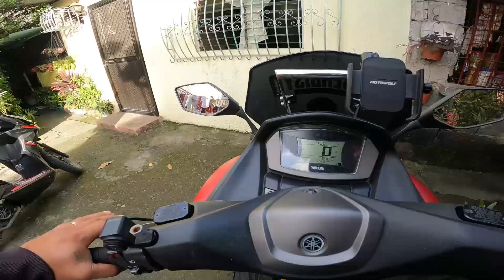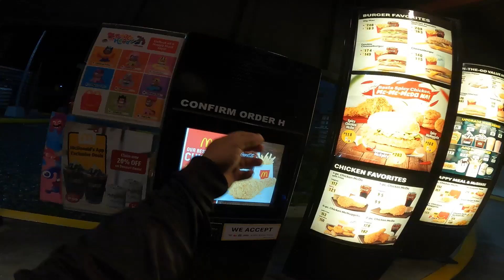MOTODATE x HOLDING HANDS x BATMAN NG PINAS